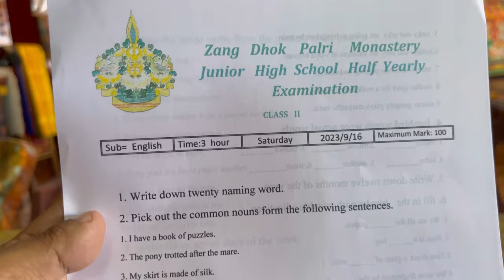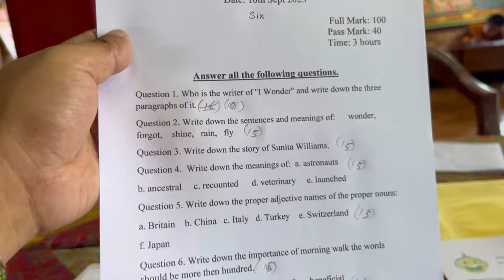￼ ￼ ￼English Exam of Zangdhok palri monastery Kalimpong 2023@rinchenvlog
English Exam of Zangdhok palri monastery Kalimpong 2023